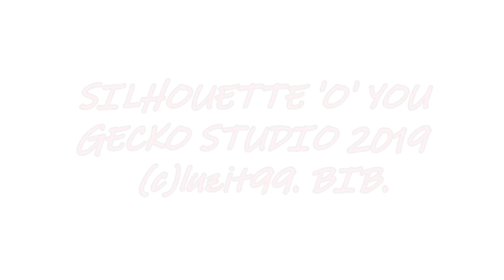"Silhouette O You" by Benjaman Ballangarry - Official Video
The new single "Silhouette O You" by Australian Singer Songwriter Benjaman Ballangarry